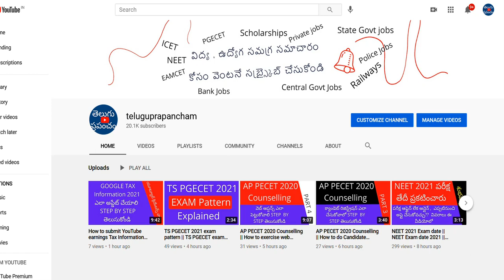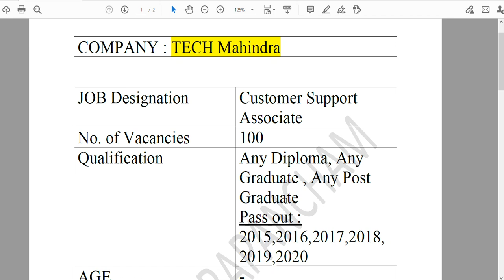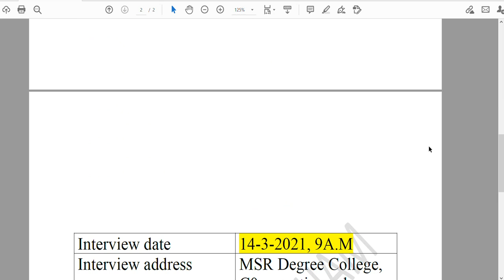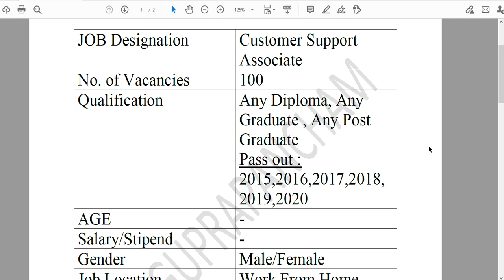Work from home jobs in telugu latest 2021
Hi, are you waiting for work from home jobs? Here is the notification for work from home jobs.